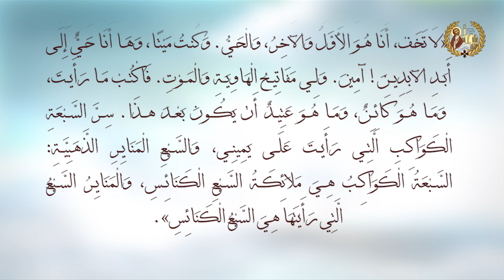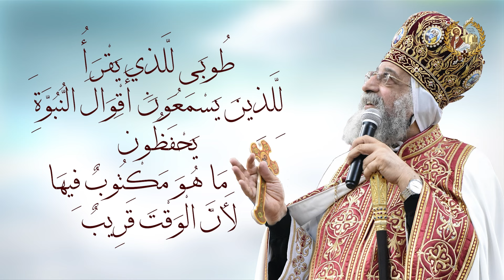فرح عظيم - رؤيا يوحنا 01 - البابا تواضروس الثاني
"فرح عظيم" سلسلة تأملات لقداسة البابا تواضروس الثاني
سفر رؤيا يوحنا اللاهوتي الإصحاح  الأول